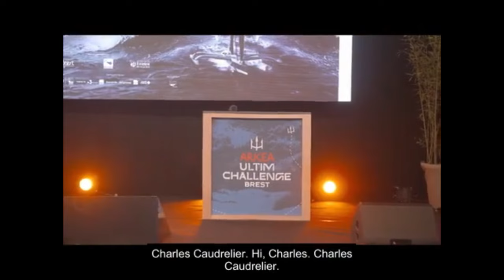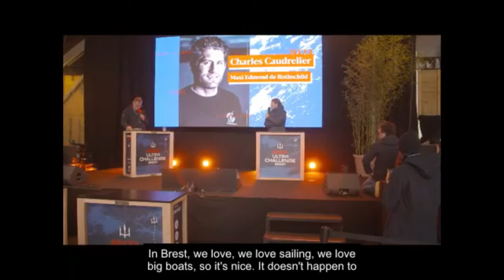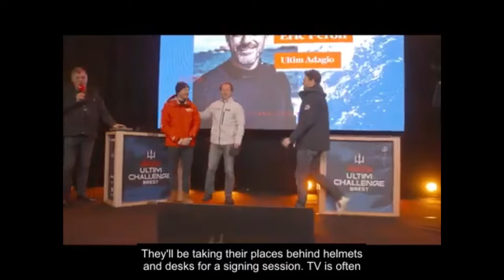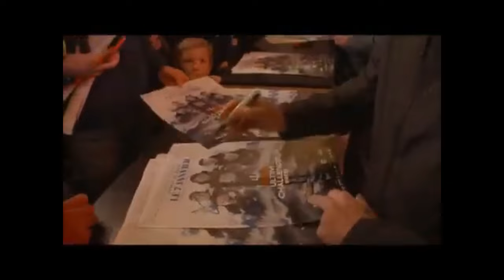ARKEA ULTIM CHALLENGE BREST Skippers Briefing and Interview Anthony Marchand Skipper ACTUAL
ARKEA ULTIM Challenge starts next Sunday. Here is the skippers briefing and an interview with one of the lesser known Skippers, Anthony Marchand of ACTUAL.